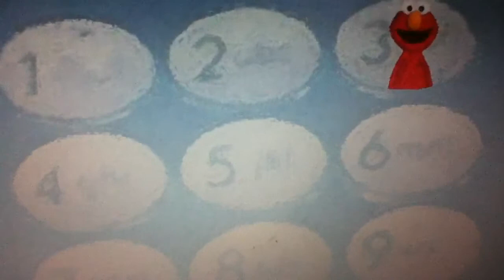Blues Clues Thankful End Credits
Thigh